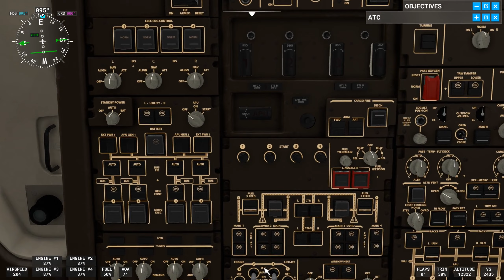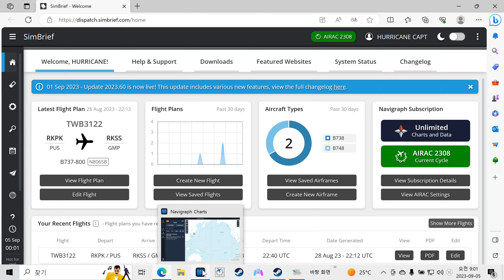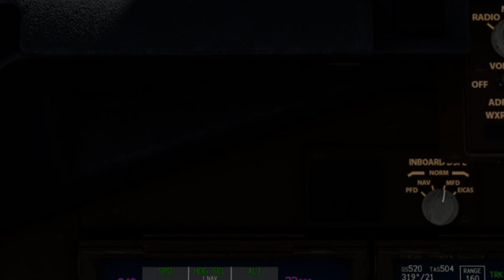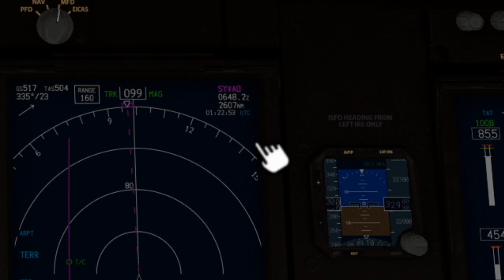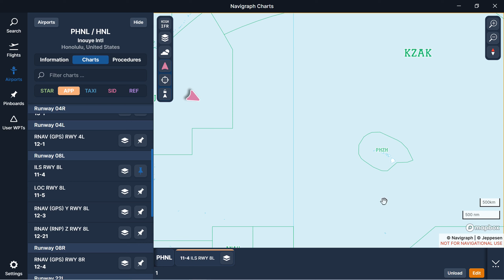MSFS Asobo B748 인천~하와이. (RKSI~PHNL). 이륙후 항로입력?? 연료버그!! 영상별루네요.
* 제 유튜브채널에서 제가 발명한 "시뮬레이터 책상" 영상들도 봐보세요!
아래로 쭉 마우스스크롤 하시거나 재생목록에서 보실수 있어요!
(* Watch "Simulator Desk"(Invent) videos in my Youtube channel too!).